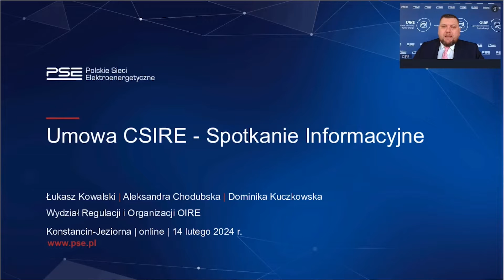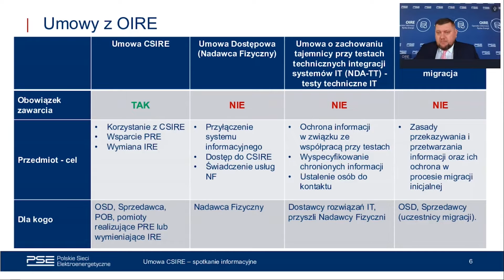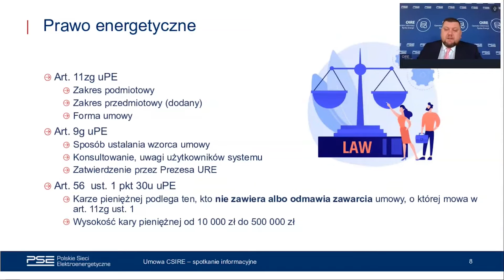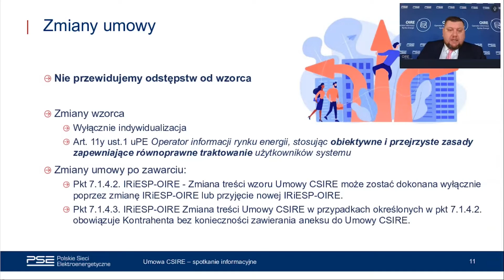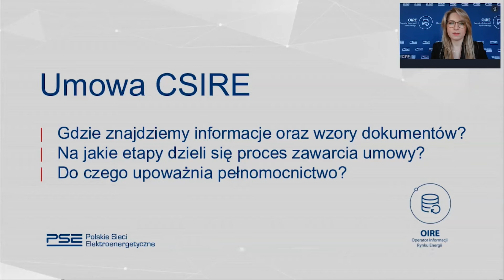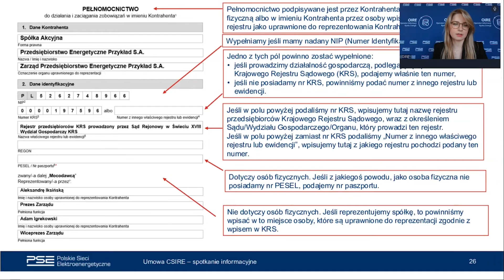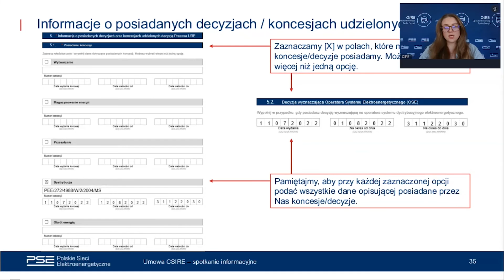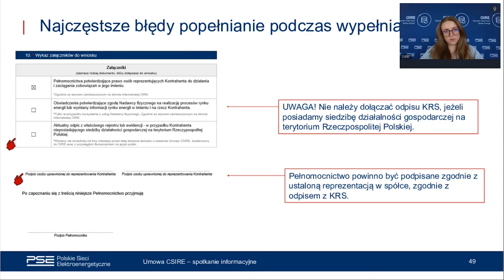Umowa CSIRE - spotkanie informacyjne 14.02.2024 r.